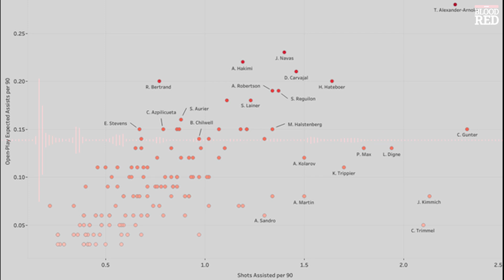Tactical insight into Trent Alexander Arnold's development at Liverpool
A tactical insight into the development of Trent Alexander-Arnold - and a look at where the brilliant Liverpool right-back could go next.

Writen by Josh Williams. Narrated by Matt Addison. Produced by Sam Fedrizzi